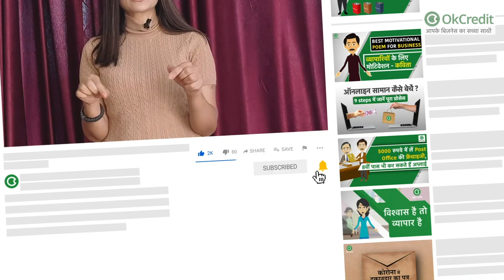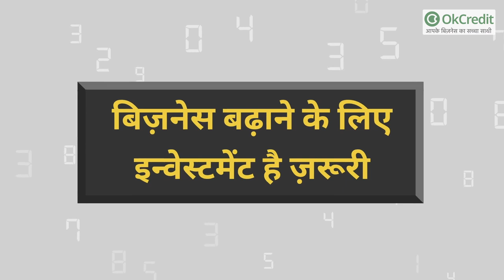2021 साल का सबसे फ़ायदेमंद व्यापार🤘🏻कमाएँ घर बैठे पैसा💰| How to Start Catering Business in Hindi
भारत एक ऐसा देश है जहां खाना हमेशा ही लोगों पसंद रहा है. लोगों को यहां खाने-खिलाने का शौक शुरू से ही रहा है.यहां आपको कई तरह के जायके चकने को मिल जाते हैं. ऐसे में बहुत से लोग खाने के इर्द-गिर्द ही अपना बिज़नेस प्लान करते है. रेस्टोरेंट, फ़ास्ट फ़ूड ट्रक जैसे बिज़नेस प्रचलन में आ रहे हैं.

ऐसे में एक और बिज़नेस जो काफी लोकप्रिय हो रहा है वो है कैटरिंग का बिज़नेस. इस बिज़नेस को आप छोटे लेवल से शुरू करते हुए बड़ी आसानी से ऊपर ले जा सकते हैं. शुरूआत भले ही 50-100 लोगों से करें, पर अगर आप कैटरिंग के बिज़नेस को अच्छे से समझ जाएं तो जल्द ही आप बड़ी बड़ी पार्टी के लिए प्लानिंग करना शुरू कर देंगे.